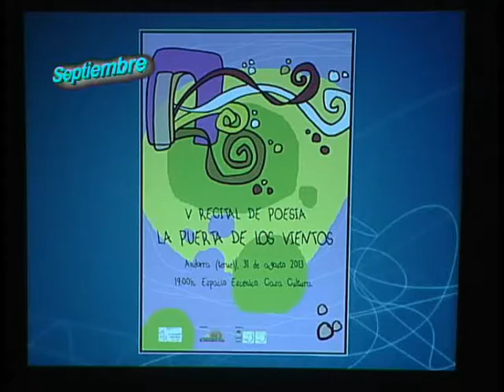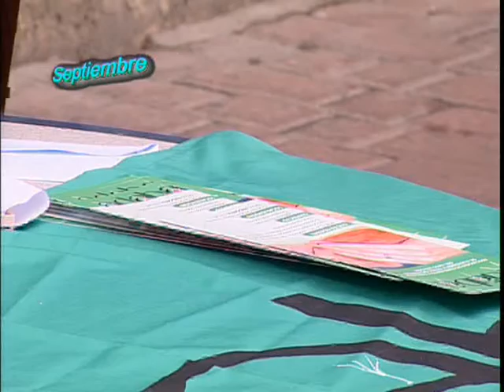Sucedio Este Mes - Septiembre 2013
Resumen de las noticias mas destacadas del mes de septiembre de Andorra - Programa TVLA